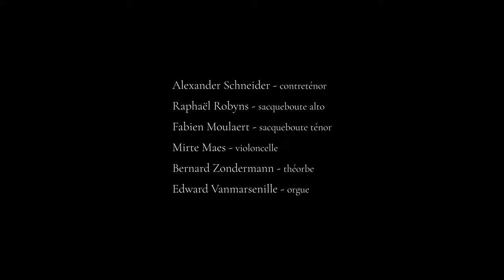Concerto Imperiale | Pietro Casati - Salve Regina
Concerto Imperiale:
Alexander Schneider, Altus
Raphaël Robyns, Altposaune
Fabien Moulaert, Tenorposaune
Mirte Maes, Cello
Bernard Zondermann, Theorbe
Edward Vanmarsenille, Orgel

Aufgenommen in der Kirche Saint Jacques le Mineur, Lüttich

Ton und Bild: Daniel Gronsfeld